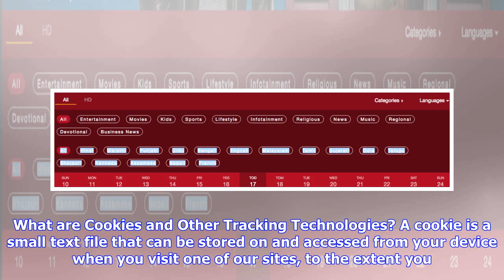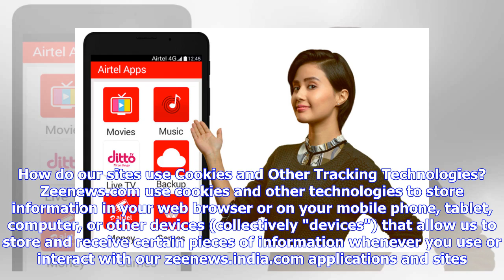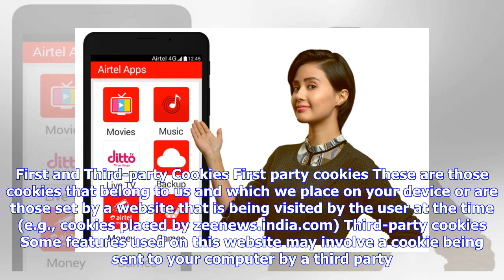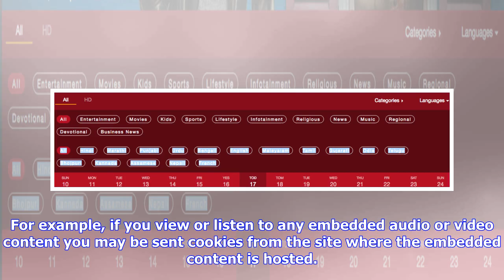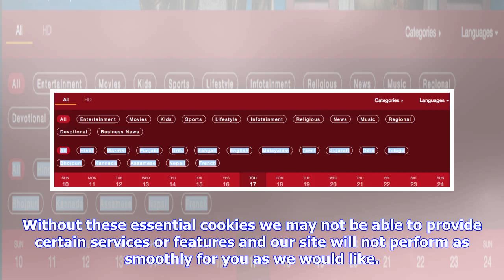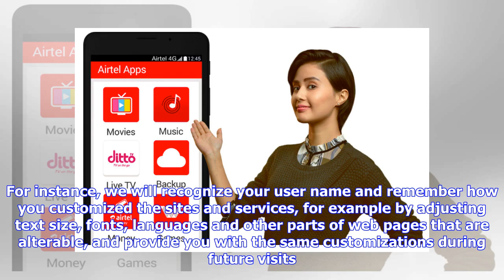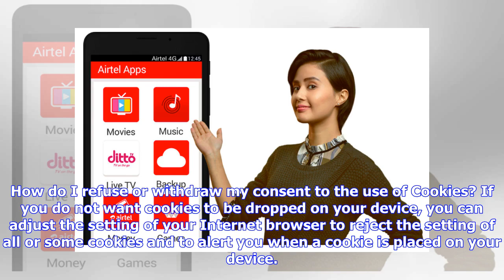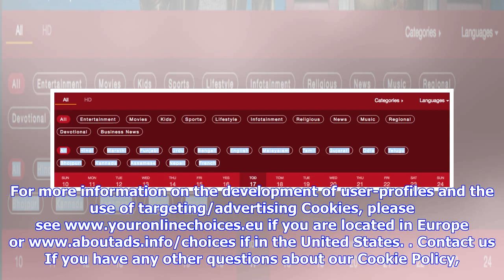Breaking News | Bharti Airtel takes on Reliance Jio's JioTV, adds over 50 million users on Airtel TV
zeenews.india.com understands that your privacy is important to you and we are committed for being transparent about the technologies we use.  This cookie policy explains how and why cookies and other similar technologies may be stored on and accessed from your device when you use or visit zeenews.india.com websites that posts a link to this Policy (collectively, “the sites”). This cookie policy should be read together with our Privacy Policy. By continuing to browse or use our sites, you agree ...